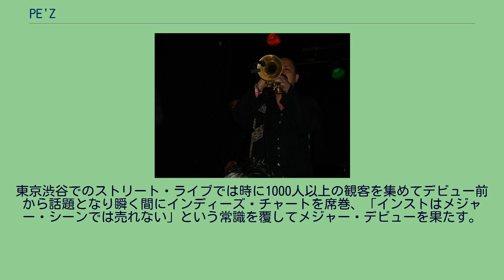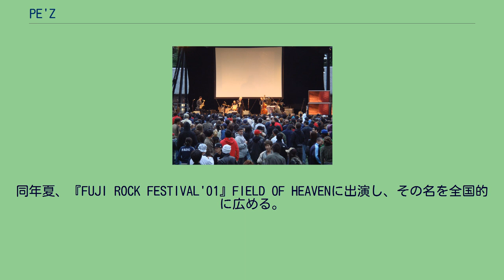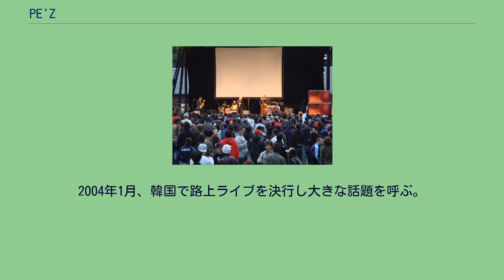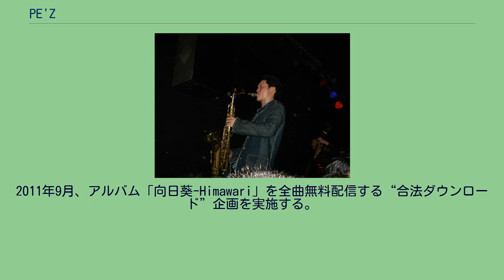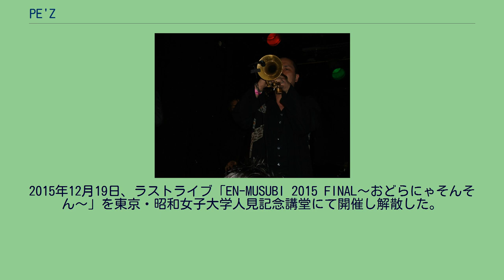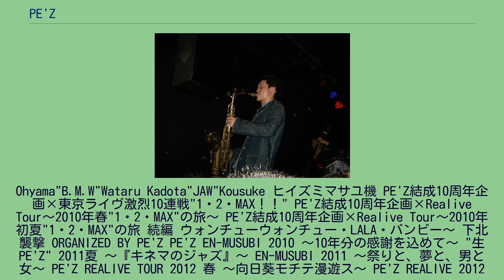PE'Z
1999年、Ohyama"B.M.W"Wataruを中心に結成・活動開始。
2000年より渋谷の路上を中心に活動、翌2001年には年40回ものストリートライブを行なって毎回100人以上の動員を呼び話題となる。
2001年、初のミニアルバム3枚をインディーズレーベルのapart.RECORDSからリリース。
2002年、レコード会社各社による激しい争奪戦の末、東芝EMIと契約。
1stスタジオ・アルバム『九月の空-KUGATSU NO SORA-』がインストバンドとしては異例のオリコン10位を記録。
2003年、インストゥルメンタルバンドとしては異例の「第17回日本ゴールドディスク大賞」“ニューアーティスト・オブ・ザ・イヤー”を受賞。
2004年1月、韓国で路上ライブを決行し大きな話題を呼ぶ。
2005年、オランダに本社を置く世界的レーベルのロードランナーに移籍して本格的に世界進出を果たし、イギリス（マンチェスター、ロンドン）、オランダ（アムステルダム）にてライブを敢行。
2006年3月、初のUSツアー（全9公演）を行う。
2008年2月、全国展開する雑貨屋ヴィレッジヴァンガードにてジャズのスタンダードを独自のアレンジでカヴァーした限定CD「黒船のジャズ」をリリース、4月にはTBS系報道番組「筑紫哲也 NEWS23」に生出演。
2011年9月、アルバム「向日葵-Himawari」を全曲無料配信する“合法ダウンロード”企画を実施する。
2012年2月に無料配信アルバム第2弾「OH! YEAH!PARTY!!」を、同年12月に第3弾となる「JumpUP!」を発表。
2014年、結成15周年のアニバーサリーイヤーという事もあって5月に短期間で東京のライブハウス13ヵ所を一気に駆け抜けるツアー、7月には約10年ぶりとなる東京新宿の歌舞伎町でのワンマンライブなどハイペースなコンサート活動を行うものの、12月1日、PE'Zオフィシャルサイトにて翌2015年いっぱいでの解散を発表。
2015年12月19日、ラストライブ「EN-MUSUBI 2015 FINAL〜おどらにゃそんそん〜」を東京・昭和女子大学人見記念講堂にて開催し解散した。